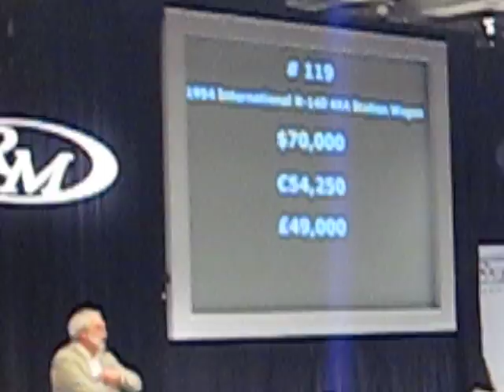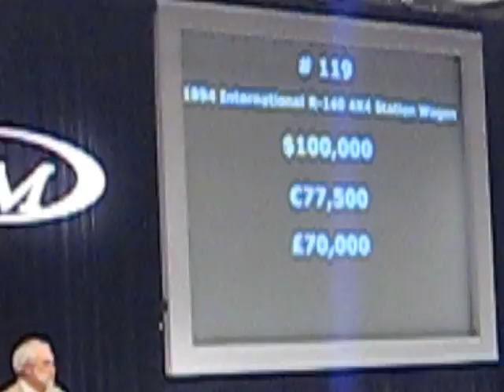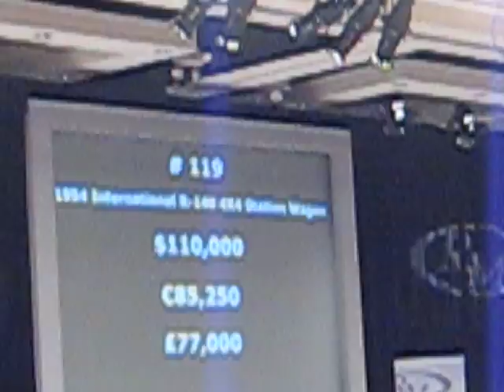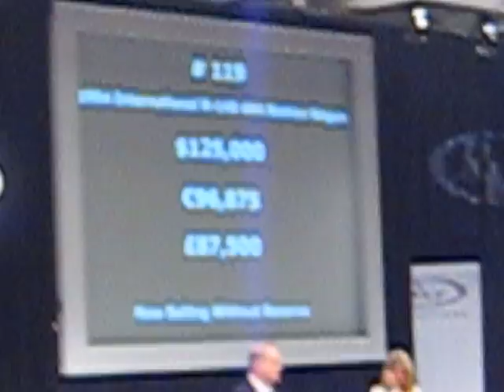R140 Woody auction 1 16 2009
IIRC the restorers name is Gary Cross, from Orange County.  The truck was so bad he and his guys remade much of the wood, from scratch.  IH only made 900 of these R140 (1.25 ton factory 4X4 )trucks to start and only 3 got made into Woody's.  I donated a couple of IH parts.  At the time I was told that this truck went to a museum collection in Florida.